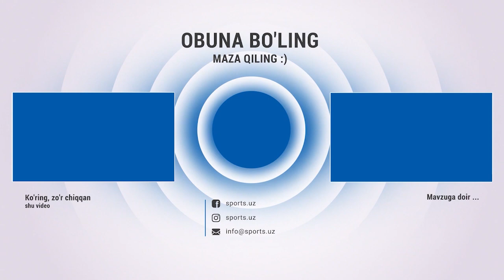ОФК кубоги гуруҳ босқичи қаерда бўлиб ўтиши аниқ бўлди